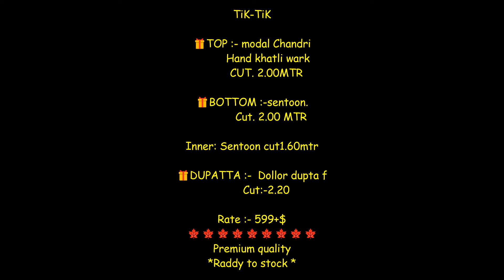modal Chanderi Hand khatli Work Dress Materials 599/- || Latest Design Of handwork Suit 2021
TiK-TiK

🎁TOP :- modal Chandri
          Hand khatli wark
         CUT. 2.00MTR

🎁BOTTOM :-sentoon.
            Cut. 2.00 MTR

Inner: Sentoon cut1.60mtr

🎁DUPATTA :-  Dollor dupta f
         Cut:-2.20

Rate :- 599+$
Premium quality
*Raddy to stock *